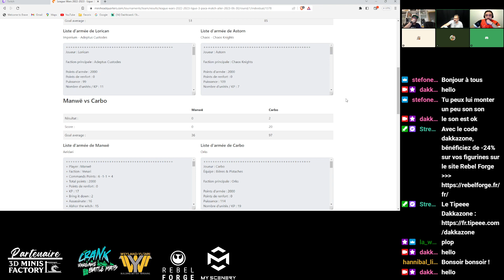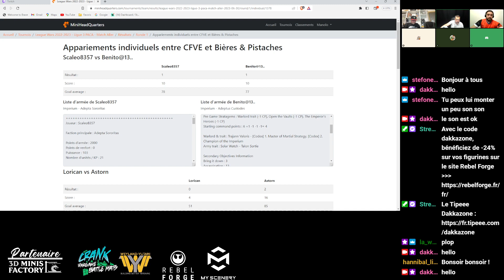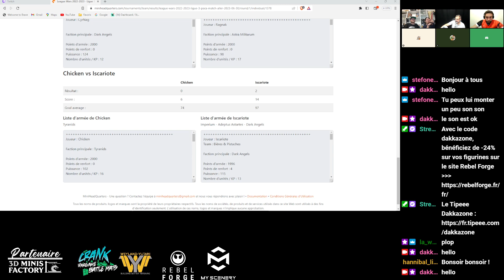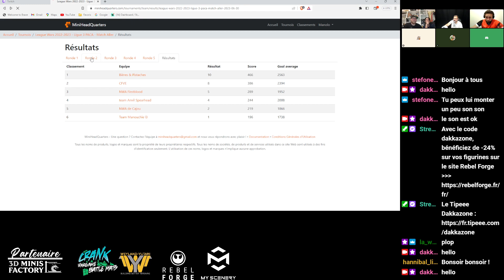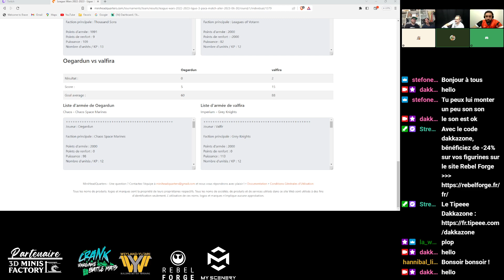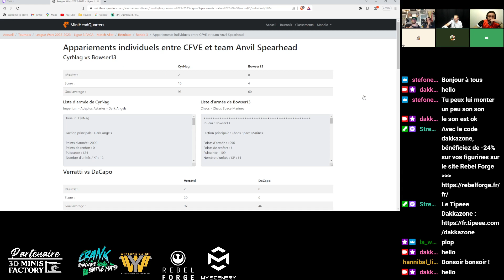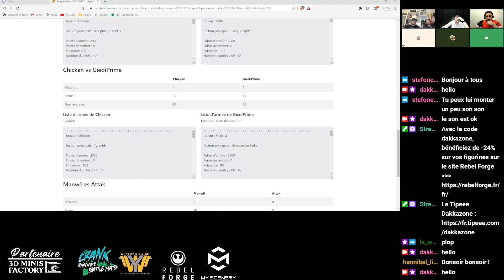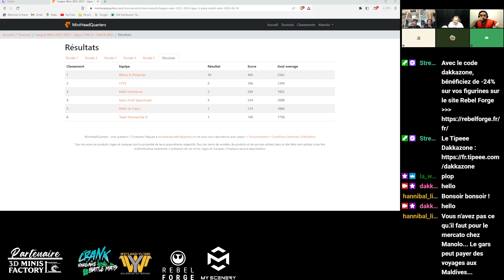Dakkazone - warhammer 40K - Débrief ligue 3 PACA